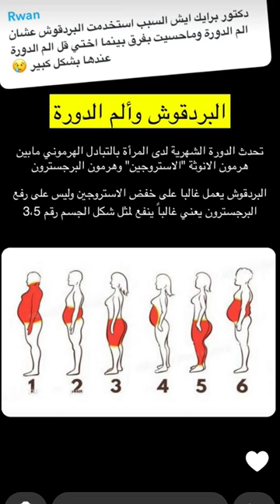البردقوش و ألم الدورة